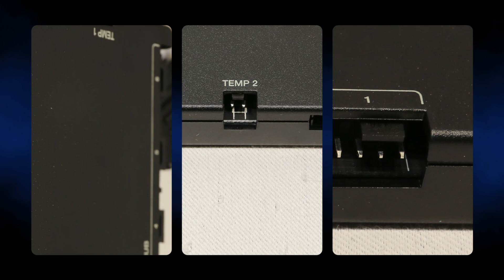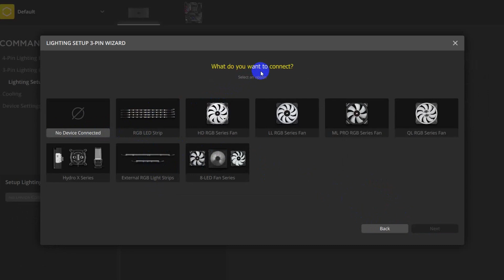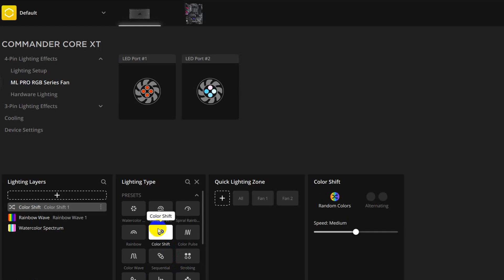One Hub to Rule Them ALL (Fans) - Corsair Commander Core XT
The Commander Core XT is a Commander Pro with an embedded RGB Fan Led Hub, having two temperature channels and one USB port less, and it cannot control 3-pin fans. If you have RGB, four-pin fans, which is the case for most users nowadays, you should prefer it over the Commander Pro.

I have made a custom application, which I call pCUE, for the Commander Pro. pCUE allows you to change fan speed easily. I will provide the link in the description. iCUE offers lots of options but it is not so easy to use and it also takes over huge storage space, 2.52 Gb, so iCUE is a nice alternative if you don’t need much. pCUE is not compatible with the Commander Core XT.

Pros  👍
+ Six fan channels
+ Six ARGB channels
+ Supports an additional ARGB Hub
+ Automatic detection of several Corsair ARGB fans
+ USB Passthrough
+ 2x temperature sensors
+ iCUE covers almost everything

Cons  👎
- No support for 3-pin fans
- iCUE is complicated and huge